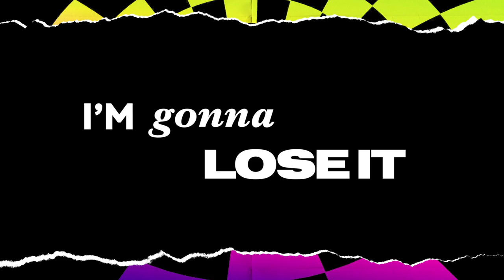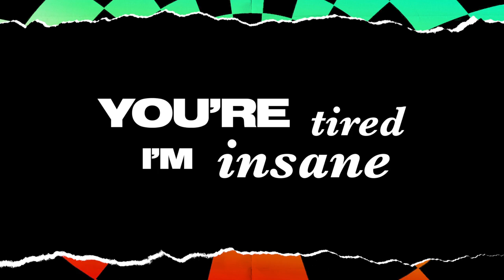LARI LUKE & Karol Tip - Lose It (Official Lyrics Video)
Get the Song: fanlink.to/LOSE-IT